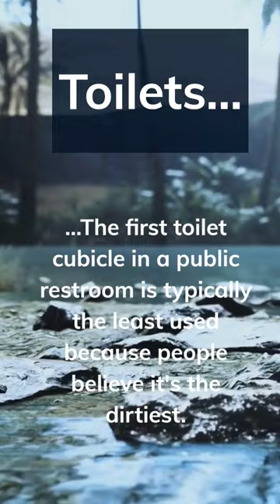The Mystery of the First Stall: Debunking the Dirty Toilet Myth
The belief that the first cubicle in a public restroom is the dirtiest is a common misconception among many people. This is often because it is closest to the door and may receive more foot traffic, leading to the assumption that it is more heavily used and thus dirtier than the other cubicles. However, in reality, all the cubicles in a public restroom should be cleaned equally, so there is no logical reason to believe that the first one is any dirtier than the others.